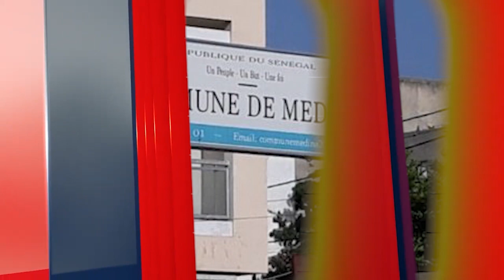Dak'Culture: Fatima Diouf reçoit Sénégal Ndiaye (Artiste) : « Président Abdou Diouf mo diokhé... »